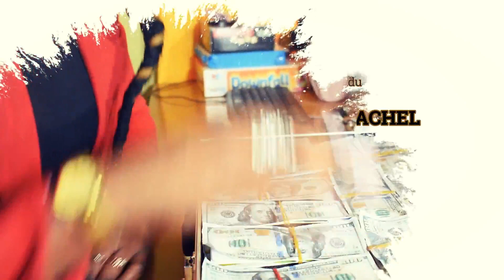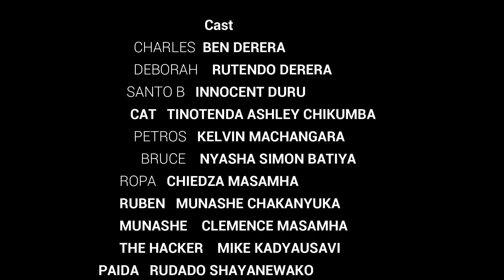DESTINED LOVE SEASON 1 EPISODE 3.produced by The Dexterity Gifts.